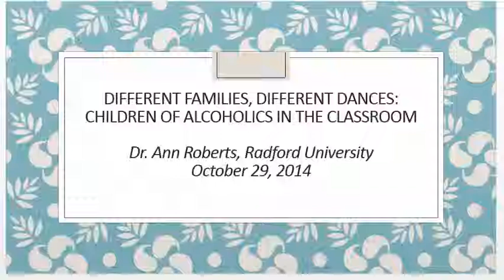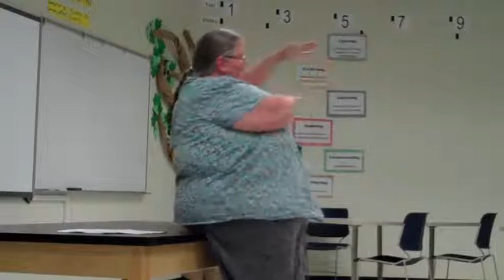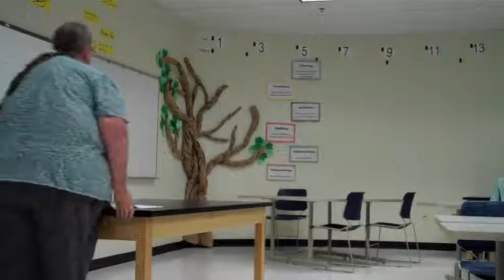children 1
Professional development presentation of Children of alcoholics in the classroom